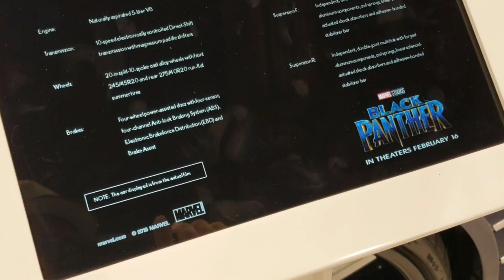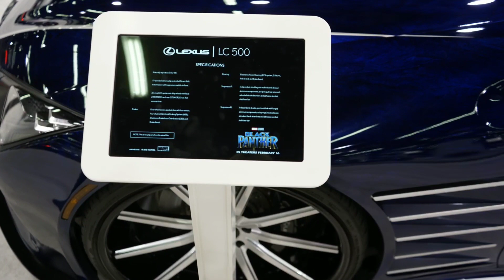Lexus LC 500 "Black Panther" Movie Car on DAN-O-VISION...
The OC Auto Show Lexus LC 500 "Black Panther" Movie Car on DAN-O-VISION...